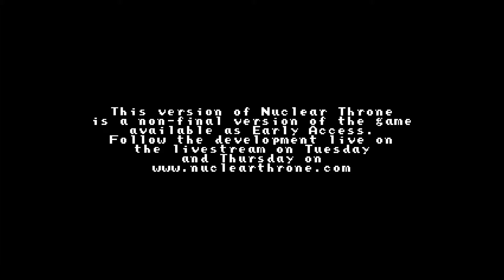Nuclear Throne | Episode 1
Joe and I take on Nuclear Throne, and we start off the series by playing Crystal (Sorry for the lack of videos!)